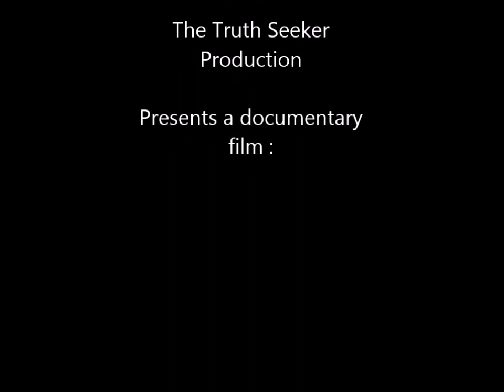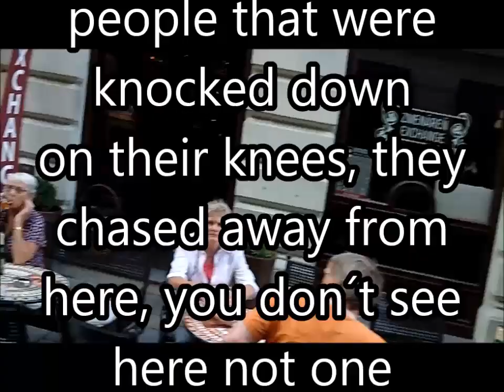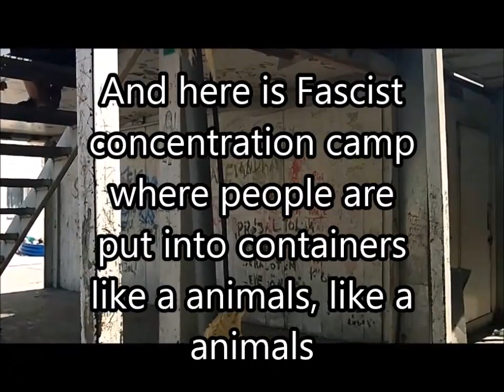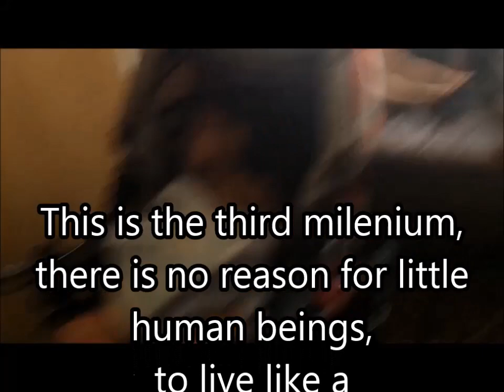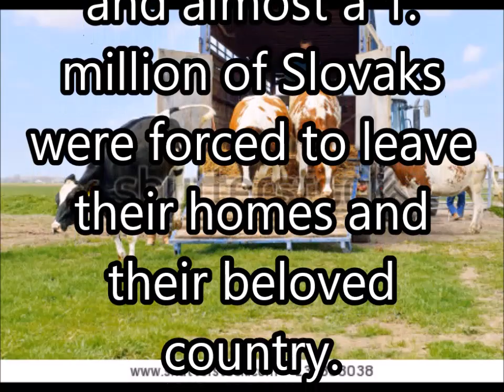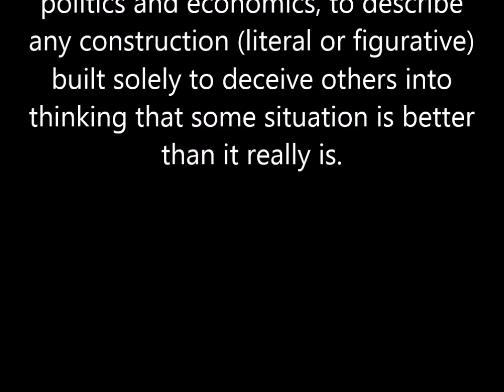Bratislava-Potemkin village of Slovakia (with English subtitles)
Today the city of Bratislava,Slovakia is Potemkin village - from this video, this horrible truth finally will know the whole world !